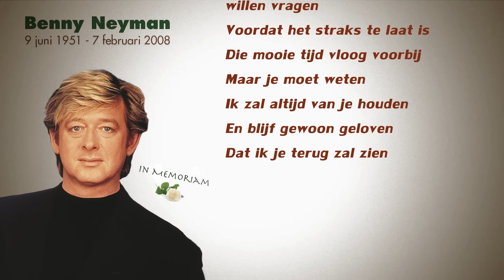Benny Neyman - Of Ik Je Terug Zal Zien (Lyrics Video)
Luister nu gratis naar de ArcadeNL afspeellijsten!
Van Hollandse Hits tot Dance Classics….

Volg ArcadeNL!

Contactinfo:
ArcadeNL